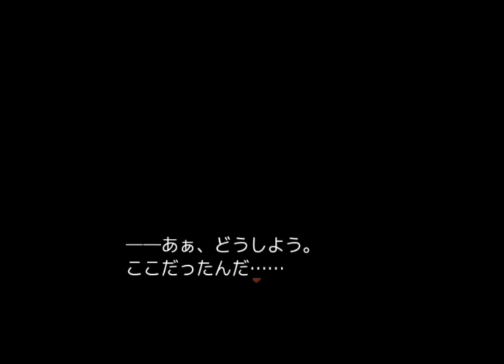【殺戮の天使】さらば同担#18【ゲーム実況⠀】